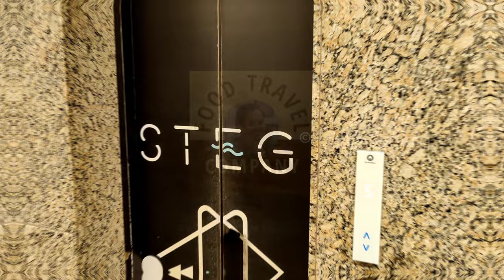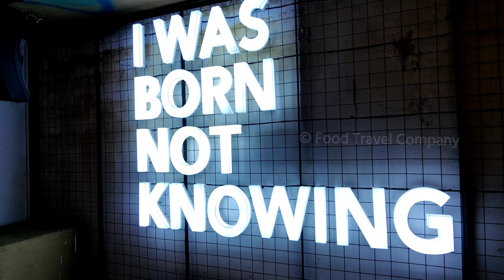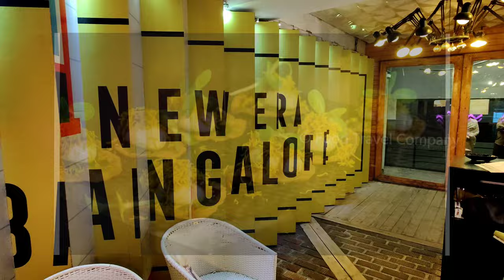OMG !! Pani Puri BOMB 💥 STEGI Modern Indian vegetarian Restaurant Jayanagar | Bengaluru street food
In this video, we are vlogging on a unique vegetarian restaurant in south bangalore in Jayanagar which serves amazing veg starters with excellent presentation and north indian and italian delicacies along with some yummy mocktails and desserts. All this in a pure veg restuarant and no alcohol being served. Sounds interesting right ?? Do check out this place called STEGI Modern Indian vegetarian Restaurant Jayanagar bengaluru serving some excellent indian street food options in a unique way at Stegi restaurant jayanagar

Address : Stegi modern indian restaurant,  5, Pattalamma Temple Rd, Opposite to PRESIDENT HOTEL, Above FAB INDIA, Jayanagar 1st Block, Jayanagar 3rd Block, Jayanagar, Bengaluru, Karnataka 560011

Timings: 12:00 – 4:00 PM  , 7:00 – 11:00 PM
Price : ₹ 1000 - ₹ 3000 for 2 people

Name : India fuse
Artist : French fuse
Site : Youtube audio music library